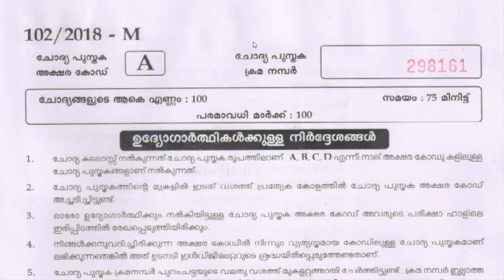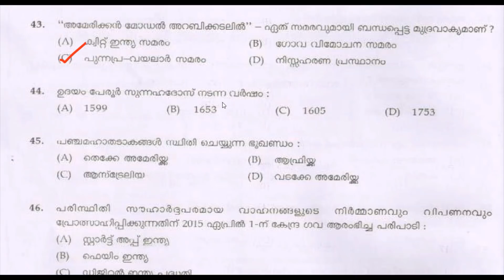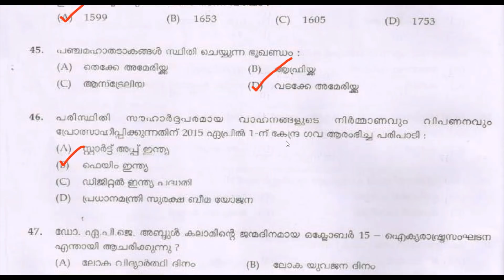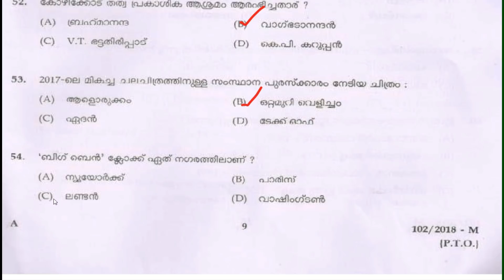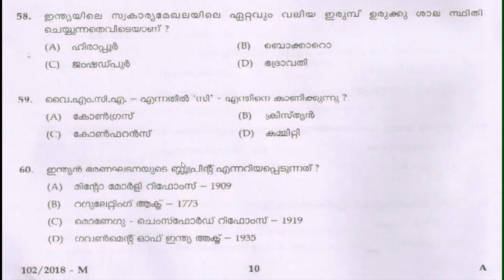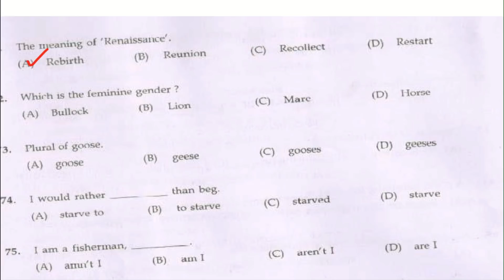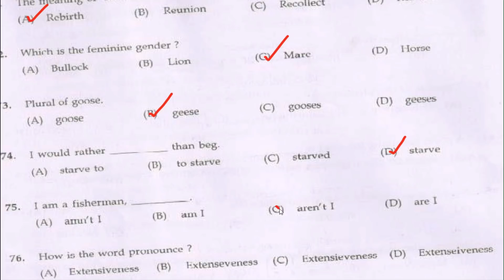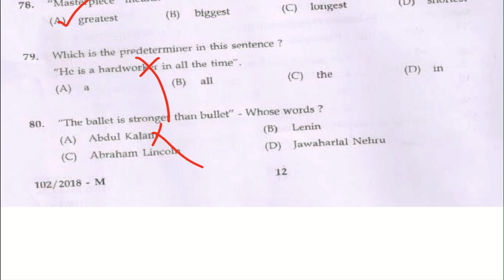കേരള പി. എസ്. സി Question Paper || 60 gk + 20 English Questions || LDC 2020 || LGS || Fireman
LAB ASSISTANT - HIGHER SECONDARY EDUCATION - TSR - WYD - ALP - IDK - MLPM
Question Code : 102/2018  Lab Assistant in HSE DEPT (TSR, WYD,ALP,IDK,MLPM)  Medium of Question : ENGLISH/MALAYALAM